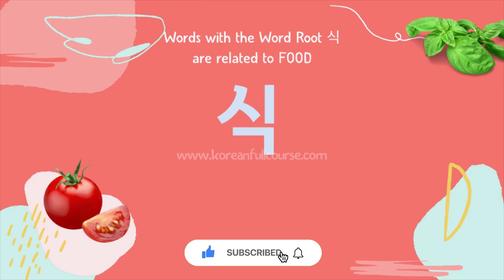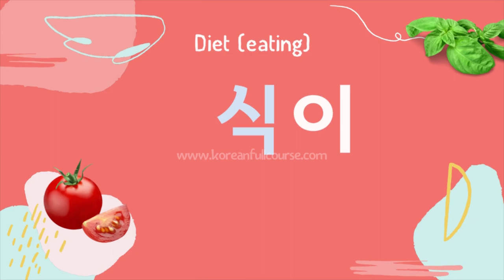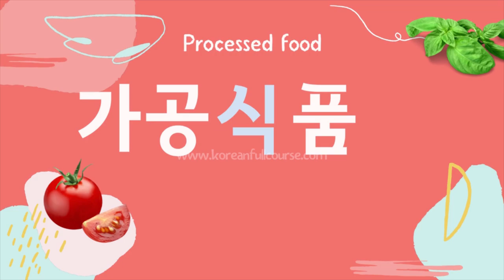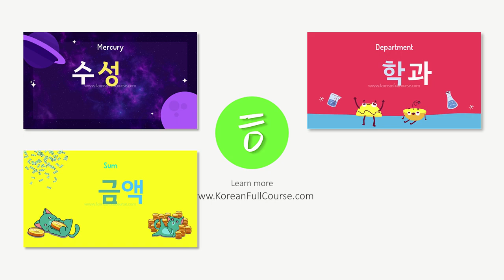Korean Vocabulary: Hanja 식 (43 words)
If you want to learn Korean vocabulary with the speed of light, watch this and future Hanja lessons on this channel.

What is Hanja?

Hanja is the Korean name for a traditional writing system consisting mainly of Traditional Chinese characters that was incorporated and used since the Gojoseon period (400 BCE).

According to the Standard Korean Language Dictionary out of the approximately 510,000 words in the Korean Language, 290,000 words (57%) were Hanja.

Hanja in Korean is like a 'word root'. If you know Hanja, you can not only guess a meaning of new words you have never seen before, but you can also remember them well.

The total number of basic Hanja is approximately 1800.
I will teach you the most common Hanja including the most commonly used examples (words).